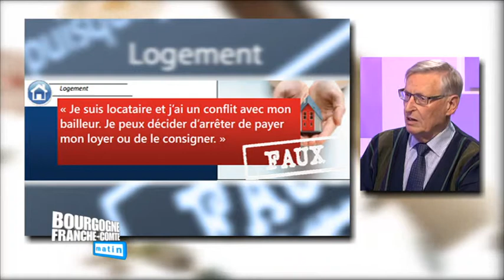Pierre Guille, UFC Que choisir Côte d'Or (émission matinale)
Lutter contre les idées reçues dans Bourgogne Franche-Comté Matin lundi 23 mars 2013
Une émission présentée par Murielle Rousselin

Souvent confrontée aux interrogations des consommateurs, l'association UFC Que choisir a publié un quizz, pour lutter contre les idées reçues. Consommation, logement, automobile, santé... Les questions posées correspondent à des situations types et les réponses sont claires et synthétiques.
Une sorte de "manuel de survie" à lire sans modération. Présentation avec Pierre Guille, d'UFC Que choisir Côte d'Or.